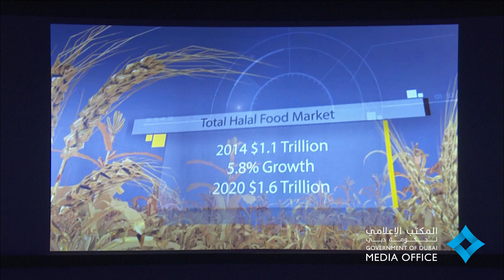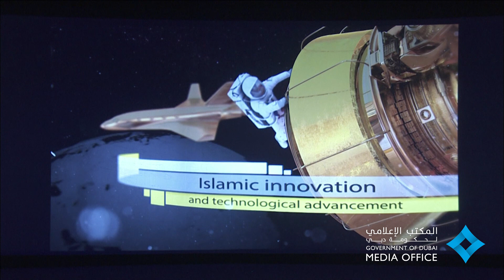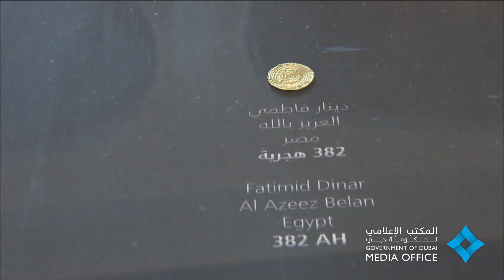محمد بن راشد يفتتح القمة العالمية للاقتصاد الإسلامي ويطلق بوابة الاقتصاد الإسلامي الإلكترونية "سلام"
Monday, October 5, 2015 - Vice President and Prime Minister of the UAE and Ruler of Dubai, His Highness Sheikh Mohammed bin Rashid Al Maktoum today inaugurated the second edition of the Global Islamic Economy Summit (GIES 2015) held under the theme ‘Driving Innovation, Unlocking Potential’. The Summit, which is seeing the participation of over 2000 policy makers and business leaders from the Islamic world and beyond, is being held at the Madinat Jumeirah, Dubai. Sheikh Mohammed also launched ‘Salaam Gateway’, the first and only online platform for all Islamic economy-related industry intelligence, news, information, and data needed by industry-related professionals to advance their businesses and fuel their innovations.

الاثنين 5 أكتوبر 2015 - افتتح صاحب السمو الشيخ محمد بن راشد آل مكتوم، نائب رئيس الدولة رئيس مجلس الوزراء حاكم دبي "رعاه الله"، اليوم، "القمة العالمية للاقتصاد الإسلامي" في دورتها الثانية والتي حملت عنوان "دعم الابتكار، استحداث للفرص"، بحضور أكثر من 2000 شخصية من صانعي القرار وقادة الأعمال من جميع أنحاء العالم الإسلامي وخارجه. كما أطلق سموه بوابة الاقتصاد الإسلامي العالمي الإلكترونية "سلام" الفريدة من نوعها في العالم، والتي تكرس مكانة دولة الإمارات عاصمةً للمعرفة في الاقتصاد الإسلامي انسجاماً مع استراتيجية دبي لتطوير الاقتصاد الإسلامي التي تم إطلاقها في العام 2013